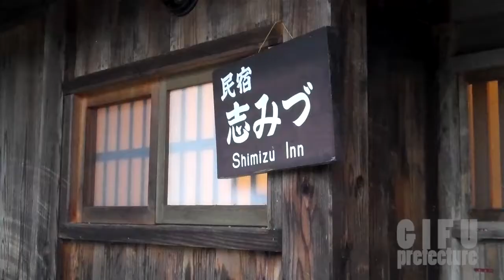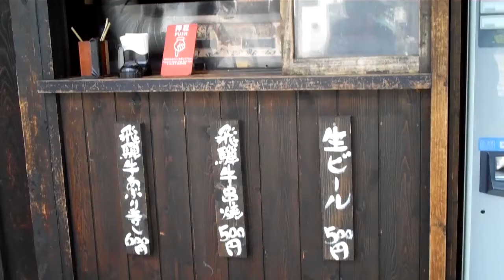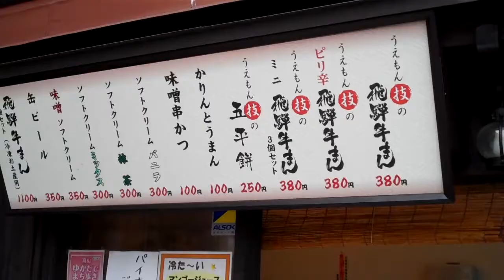Central Japan Tour 2014: Episode 4 - Shirakawa go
Shirakawa-go is a world heritage site, featuring a traditional Japanese village located in Ōno District, Gifu Prefecture. It is best known for its building style known as gasshō-zukuri, straw roofs.
And in every winter, a light festival is held, and it is said that the view from the vantage point, is something right out of a fairytale. Unfortunately to get lodging in that season requires you to book a year or two in advance.
Parting with Akio, the dog, was kinda depressing. She's already 11 years old, so I know that even if I do go back there in the future, that was the final farewell T^T